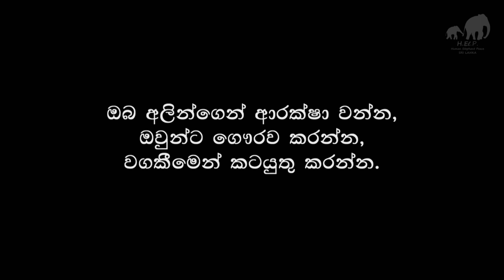HEC Mitigation: Maintaining Fences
A series on HEC mitigation strategies that adhere to Sri Lanka's HEC mitigation plan

Maintaining Fences

Although fences are erected by the government and non-governmental organisations, the maintenance of these fences remain an issue. It is imperative that the communities living in these areas take ownership and look after these fences as they are quite often the only line of defence between elephants and villages. Workshops are often held to educate these communities on the importance of maintenance.

The WNPS would like to thank our partners, the Lanka Environmental Fund, H.El.P., CCR, The shared Earth Foundation, Compass Films, Cinnamon Hotels and The US Fish and Wildlife Service for collaborating on this project